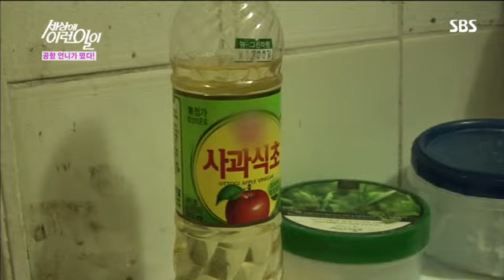세상에 이런 일이 731회 #2